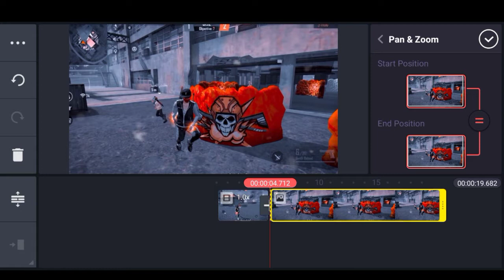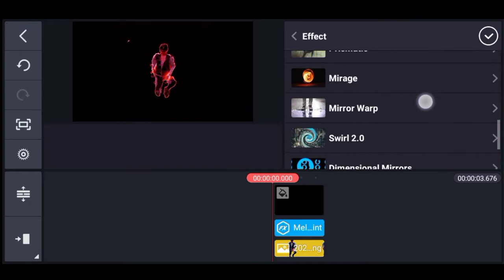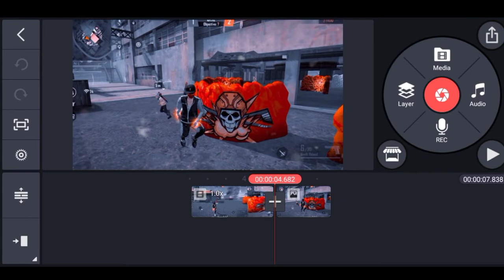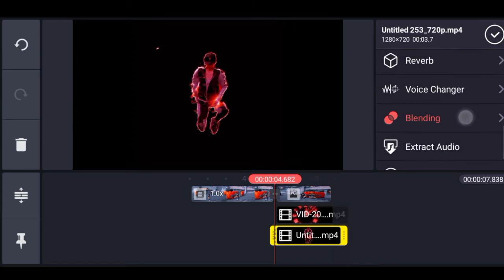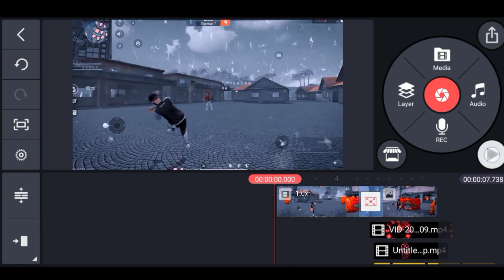How to edit like flame r in Telugu|new effect|montage editing tutorial|by Raman tech Telugu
your Queries,,,,,
1)how to add scribble effect bin kinemaster &pack
2)how to add scribble effect in kinemaster
3) free fire montage editing
4) how to edit like flame r
5) how to edit like rouk FF
6)how to edit like colonel
7) kinemaster mein Kays video banaya
8) montage video editing in kinemaster
9) montage editing tutorial
10) how to edit like flame r in Telugu
11) how to edit like rouk FF in Telugu
12) how to edit like colonel in Telugu
13) how to add scribble effect in Telugu
14) editing tutorial by Raman tech Telugu
15) How to make montage video in kinemaster
16) How make montage in kinemaster
17) how to make montage in kinemaster in Telugu
Has tag
i use kinemaster and picsart and pixellab,
links are in channel about page.

                                               for more editing video 🙏🏻🙏🏻🙏🏻🙏🏻